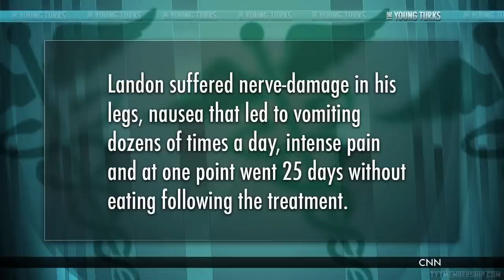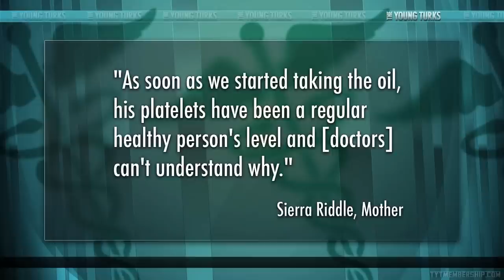3-Year-Old Gets Medical Marijuana Over Chemo As Cancer Treatment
"One year ago, 3-year-old Landon Riddle was diagnosed with leukemia. Under doctors' orders, his mother Sierra Riddle began treatment for her young son: aggressive chemotherapy and radiation. But while still living in Utah, Sierra watched her little boy become violently ill from the chemotherapy -- Landon suffered nerve-damage in his legs, nausea that led to vomiting dozens of times a day, intense pain and at one point went 25 days without eating following the treatment, according to CNN. "Around the clock, he was usually on liquid morphine, Ativan, Promethexane," Sierra told CNN back in July. "And it just really didn't seem to be helping." Feeling like her family "didn't have anything left to lose" she looked into medical marijuana treatment. She moved her family to Colorado Springs, Colo. to benefit from the state's marijuana laws and started to give Landon liquid forms of both Cannabidiol, or CBD, and Tetrahydrocannabinol, also known as THC. "Within four weeks we could see the improvement," Sierra told KRDO...".* Ana Kasparian and Cenk Uygur break it down on The Young Turks.